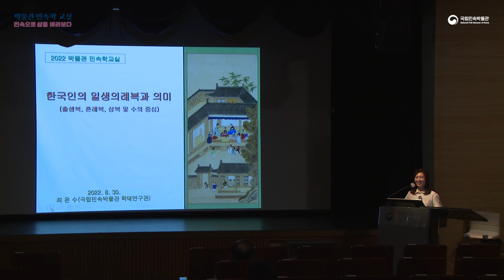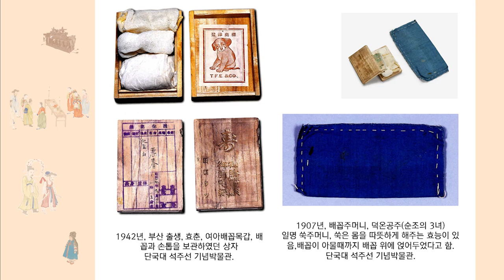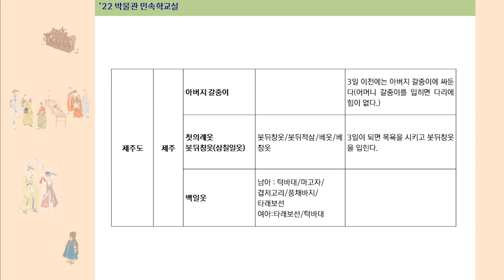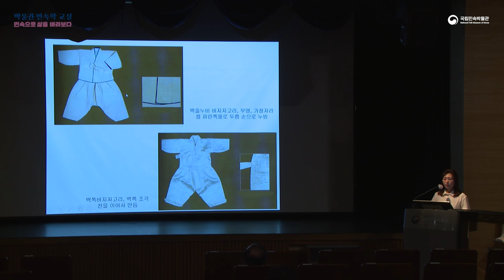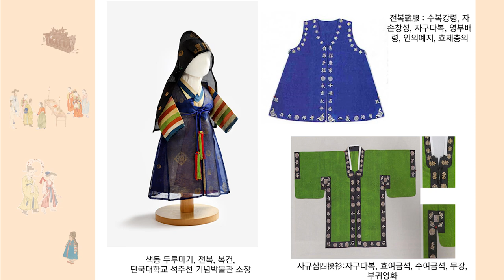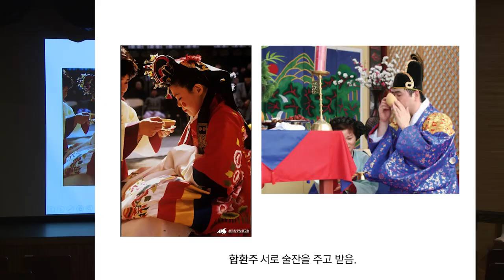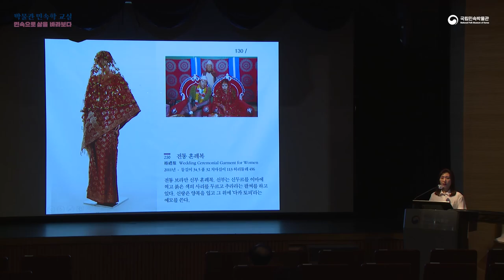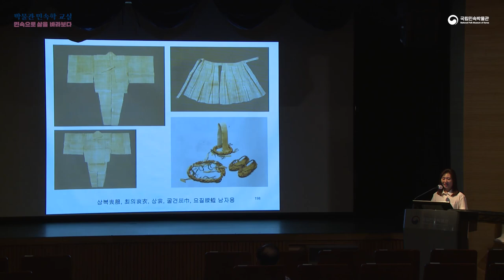2022 박물관 민속학 교실 - 3강 '한국인의 일생2-의례복식'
2022년 박물관 민속학 교실은 상설전시관 3관 ‘한국인의 일생’과 연계한 강의로, 사람의 출생에서 사망에 이르기까지 한 생애를 지니면서 중요한 때에 행하는 의례를 통해 민속으로 삶을 바라보는 기회를 제공하고자 기획되었다.
3강 ‘한국인의 일생2 삶과 놀이문화’에서는 우리의 삶 속에서 빠질 수 없는 놀이문화, 그 중에서 윷놀이와 줄다리기를 중심으로 놀이의 본성을 살펴보고자 한다.